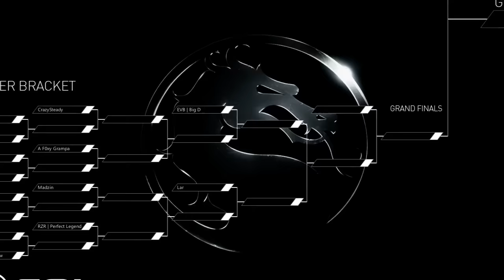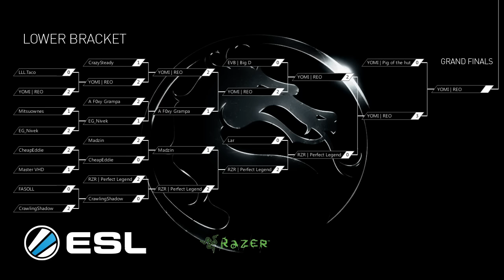MKX: ESL Pro League Season 1 Finals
Match #1   :  34:52
Match #2   :  44:27
Match #3   :  51:39
Match #4   :  1:04:13
Match #5   :  1:22:00
Match #6   :  1:32:47
Match #7   :  1:42:13
Match #8   :  1:54:00
Match #9   :  2:16:44
Match #10 :  2:26:02
Match #11 :  2:41:22
Match #12 :  2:51:22
Match #13 :  3:13:51
Match #14 :  3:24:44
Match #15 :  3:41:29
Match #16 :  3:51:30
Match #17 :  4:05:52
Match #18 :  4:17:00
Match #19 :  4:34:27
Match #20 :  4:47:16
Match #21 :  4:59:08
Match #22 :  5:08:30
Match #23 :  5:25:18
Match #24 :  5:37:21
Match #25 :  5:50:38
Match #26 :  6:09:11
Match #28 :  6:17:02
Match #29 :  6:35:34
Match #30 :  6:48:58
Predator Match : 7:09:28
Grandfinals : 7:36:11